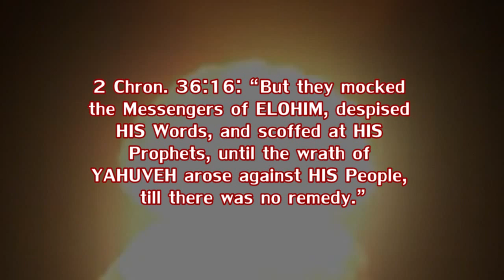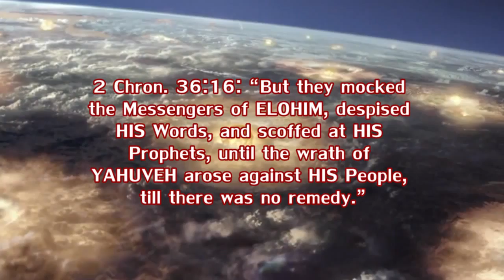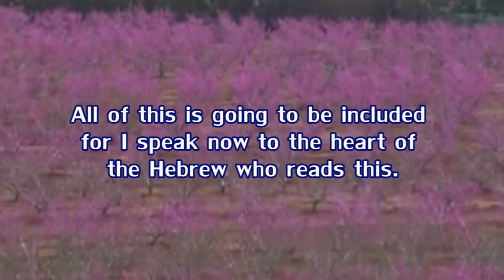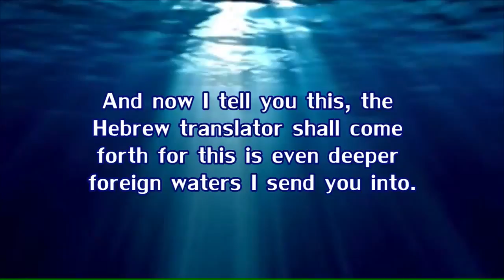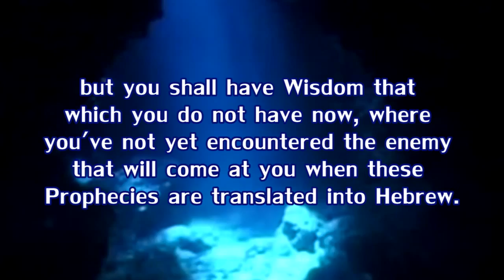Hebrew Messianic Jewish Translators Urgently Needed! Please contact our Ministry! (Prophecy)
Prophecy 100 - Hebrew Translator Come Forth in the Name of YAHUSHUA HA MASHIACH!

Prophetic Word：Elisabeth [Elisheva] MY Darling One, there is even another reason of importance, why this Hebrew translator must obey for this is why the angel shoved him, shoves them for there is more than one that’s been called. You can not enter into Israel until the Words have come forth into Hebrew.

For many years now you have known and you even tried to go ahead of MY timing when another called you but that was before MY timing and as he sat there and waited and even said he had the accommodations—satan sought to go before MY timing. All of this is going to be included for I speak now to the heart of the Hebrew who reads this. How much do you love your people? Do you not want them also to know the Truth? The Holy angel shoves you for you put other things before the work that I have ordained for you to do. You see Elisabeth [Elisheva], I tell you that you’re going fishing. I give you a teaching on fishing and then I tell you to go to the number 3 most read news site (rense.com) on the internet and go fishing and show them the Truth that I have spoken forth from this ministry, not from a newscaster’s lips.

Now I tell you this! Even the humble myspace, I told you Elisabeth [Elisheva] you would reach millions of souls. All of them are bait to lead them here, to get the Truth that they are not getting from any organized church. Oh I have a remnant. I have a few but there are more that do not speak forth MY Truth, so few and so far between. And now I tell you this, the Hebrew translator shall come forth for this is even deeper foreign waters I send you into. But beware for if you think the battles have been tough thus far, when I send you into heathen waters, when I send you forth into the waters where the Orthodox Jews dwell, even the kaballah shall be used against you. They shall cast their curses. But what they are going to find out, those curses shall return back unto their own face for Israel is full of the occult, occult that you do not understand, have never learned, for I have never even allowed you to even have heard of these things but you shall have Wisdom that which you do not have now, where you’ve not yet encountered the enemy that will come at you when these Prophecies are translated into Hebrew. The very son of satan will rise up and send others to try to devour you. Remember this, no Zionist Jew is of ME. Zionism is not Holy.

I tell you this in advance so you will understand why the Hebrew translator has not yet come forth. But now is the time! I have been dealing with these for there are more than one and although they have held back, now MY Holy angels shoves them on! Write this Ringmaiden! Write this ministry! I speak to the heart of the translators now and I could even give your names but I will not allow the enemy to know your names. And words to the wise, to the Hebrew translators, do not use your true name.

End of Word

Elisabeth [Elisheva]: That’s all I hear. Praise YAHUSHUA!

Offending Most, Enlightening Some
 Apostle Elisabeth Elijah (Elisheva Eliyahu)

If this Prophecy has been a blessing to you please email and let me know.

Written/Spoken under the anointing of the RUACH HA KODESH through Apostle/Prophet Elisabeth Elijah (Elisheva Eliyahu) on July 12, 2008